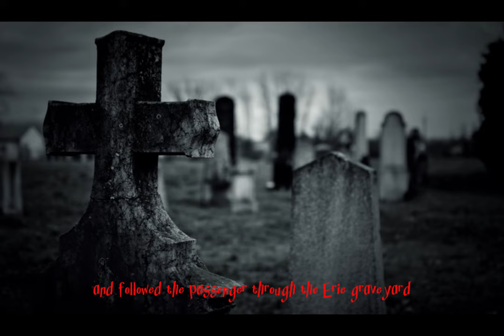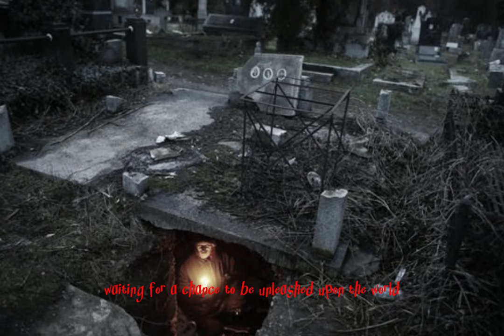Chilling Night Drive Horror Stories: An Uber Ride Became The last | TRUE SCARY STORY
creepypasta nights
mrcreepypasta
creepypasta
creepy pasta
nosleep
horror
stories
scary
story
narration
audiobook
podcast
Creepy
TRUE
Scary Stories
Just Creepy
Huge Scary Stories Compilation | For Sleep
Relaxing
or When You're Stuck at Home | 12+ Hours
Top Scary Stories
Best Scary Stories
Scary Skinwalker Stories
Dark Nights
80 Scary Stories
Scary Stories that will keep you up at night
Scary Story ASMR
Scary Stories for background noise
Scary Stories to Draw to,Scary Story Time
Mega scary story compilation
scary comp
paranormal activity
don't watch at night
haunted hospital
ghost patient
girl sees shost
ghost child
haunted apartment
ghost of dog,dog ghost
haunted toy
zooming spirit
boy sees ghost
the hanging man ghost
shadow watches woman
haunted theme park
mexican theme park ghost
abandoned theme park
haunted basement
basement ghost shadow
ghost pulls feet
scary stories
sleep
true
rain sounds
thunderstorm sounds
chilling scares
mort
mortis media
southern cannibal
lets read
wansee entertainment
night stalker
mjv animations
blue spooky
unit 522
nightmare files
being scared
craigslist
best buy
scary story
horror story
horror stories
creepypasta story
creepypasta stories
new creepypasta
new story,creepy story
creepy stories from reddit
horror narrator
horror channel
horror story channel
creepypastas
narrator
storytime
night
ceepypasta screams
creepypasta
scary stories
horror stories
scary story
creepypasta stories
creepy pasta
creepypasta reading
creepy stories
nosleep
creepy story
nosleep stories
Scary Stories from The Internet
reddit stories
reddit scary stories
creepypasta narration
scary stories from reddit
scary stories to fall asleep to
the hidden webpage
jared roberts creepypasta